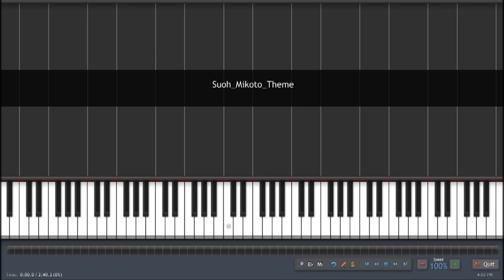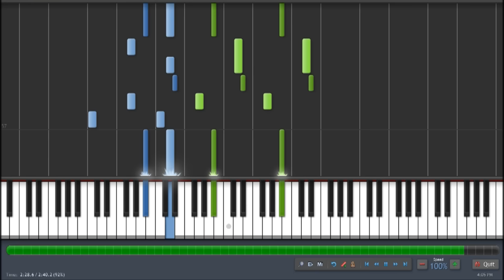K Project (アニメ「K」) OST - Suoh Mikoto (Piano Synthesia Tutorial + Sheet)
This is a request made by @Aatrox_Kerma and @Bawo_Ikpobe
Now this is what I called as Reminiscence (of Suoh Mikoto) who already died 3 years ago~ Hope you guys enjoy it

ANNOUCNEMENT
Oh, and I forgot to mention that last week on 13 Nov 2015, this channel had just hit 2 MILLIONS VIEWS \^.^/.. Thank you very much for your support~ (but sadly I won't make any specials though..)

So right now I've got 10 requests in queue (7 are from K LOL) and like I said before.. I'll be very busy with university ASSignments starting 23 Nov - 18 Dec.. So expect less uploads from me (or even none at all) during that period :(
And please understand, I beg you not to make any more request before New Year arrive.. I'm positive that I won't be able to finish all the 10 requests before it anyway

SHEET / 楽譜 : (NOTE: The Sheet has been remade in May 2022 and the arrangement isn't exactly the same with this video, but is far better)

Happy Learning & Listening :D
Total Transcribing Time : 2 days (3,5 hours)

Anime : K Project Season 1
Original Composer : Mikio Endo